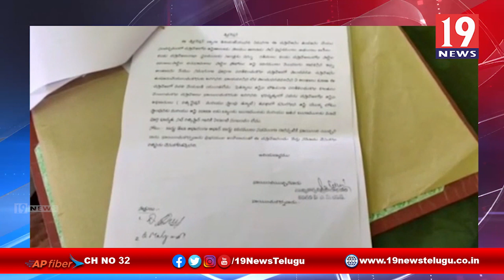ఆ బ్యాంకులో చనిపోయిన వారికీ కూడా లోన్ వస్తుంది - నెల్లూరు జిల్లా కావాలి